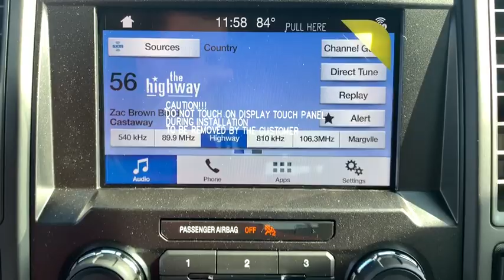2019 Ford F-150 Corpus Christi, Port Lavaca, Victoria, Kingsville, Alice, TX KKF26348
New 2019 Ford F-150 available in Corpus Christi, Texas at Access Ford. Servicing the Port Lavaca, Victoria, Kingsville, Alice, TX area.
2019 Ford F-150 XL 4WD SuperCrew 5.5 Box - Stock#: KKF26348 - VIN#: 1FTEW1EP6KKF26348

Access Ford
3680 IH 69

Trailer Hitch VELOCITY BLUE METALLIC ENGINE: 2.7L V6 ECOBOOST Back-Up Camera 4x4 Turbo Charged REAR WINDOW FIXED PRIVACY GLASS SIRIUSXM RADIO. Velocity Blue Metallic exterior. FUEL EFFICIENT 24 MPG Hwy/19 MPG City! CLICK NOW! KEY FEATURES INCLUDE: Back-Up Camera. 4x4 Child Safety Locks Electronic Stability Control Brake Assist 4-Wheel ABS 4-Wheel Disc Brakes Tire Pressure Monitoring System. OPTION PACKAGES: EQUIPMENT GROUP 101A MID 4.2 Productivity Screen in Instrument Cluster compass SYNC enhanced voice recognition communications and entertainment system 911 assist 4.2 LCD display in center stack Applink and 1 smart charging USB port XL Power Equipment Group Power Door Locks flip key and integrated key transmitter keyless-entry (includes Autolock) MyKey Power Glass Sideview Mirrors w/Black Skull Caps manual-folding Power Front & Rear Windows Power Tailgate Lock Illuminated Entry Perimeter Alarm Cruise Control STX APPEARANCE PACKAGE Box Side Decals Fog Lamps Tires: P275/55R20 BSW AT 275/65R18 OWL all-season/all-terrain spare tire SYNC 3 enhanced voice recognition communications and entertainment system 8 LCD touchscreen in center stack w/swipe capability AppLink 911 Assist Apple CarPlay and Android Auto and 2 smart charging USB ports Wheels: 20 Machined-Aluminum flash gray painted pockets Body-Color Surround w/Black Mesh Insert Grille WHY BUY FROM US: If youre in the market for a vehicle youve come to the right place. The staff at Access Ford Lincoln of Corpus Christi is committed to helping you find the right vehicle for your needs. Whats more theyre also dedicated to helping you maintain it long after you drive it home for the first time. Whatever your automotive needs may be Access Ford Lincoln of Corpus Christi is here to serve you. Plus TT&L and fees. Price contains all applicable dealer incentives and non-limited factory offers. You may qualify for additional factory offers; see dealer for details.